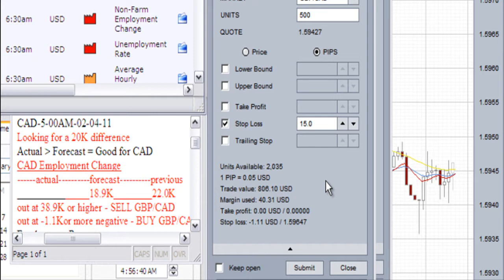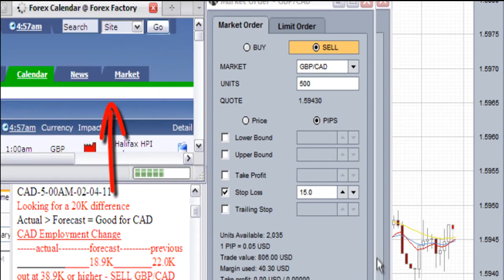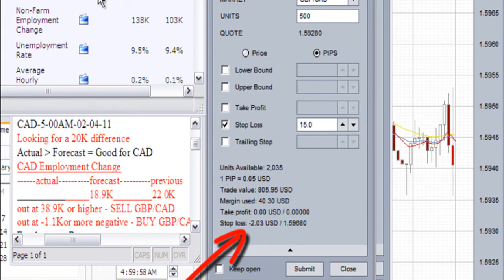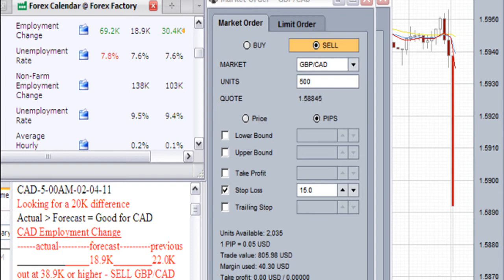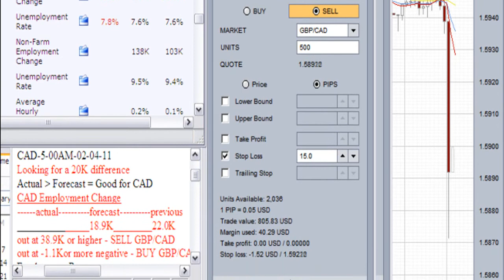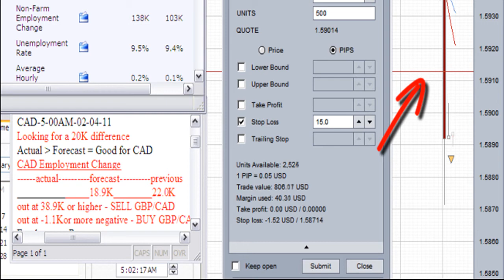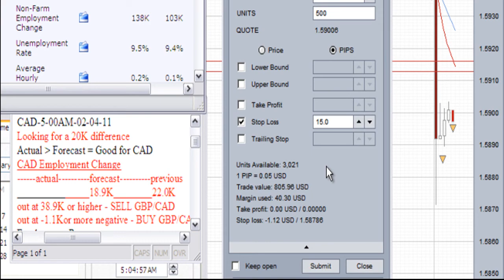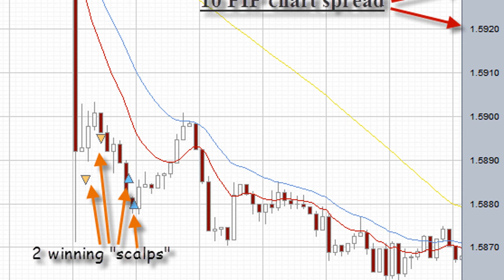FOREX Trade the News Currency trading the CAD Employment Change February, 2011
During the Canadian - Net Change in Employment and Unemployment Rates for the month of February, 2011, I traded currency pair GBP/CAD and had 2  "scalp" wins, here is the video set up and execution, check out what transpired.